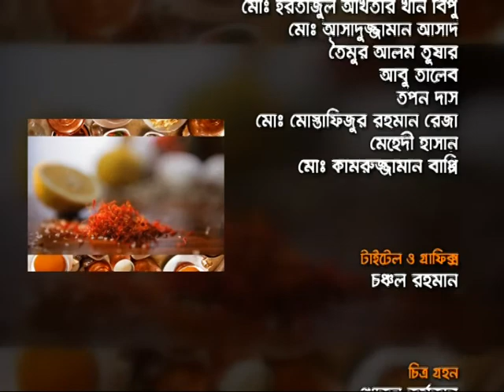Farm Fresh Mojader Iftar 2017; EP 3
Farm Fresh Mojadar Iftar is a different type of Cooking Show. Its a compile stage of Celebrity & a housewife who are
presenting their interesting recipe everyday.
Please keep your eyes on ATN Bangla at 4:05 PM.